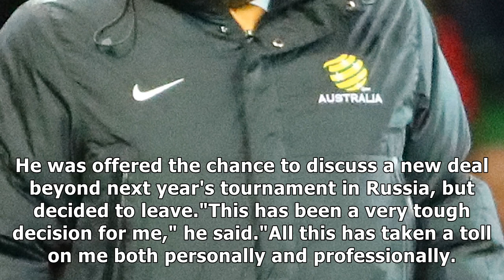Ange postecoglou: australia boss resigns six days after world cup qualification